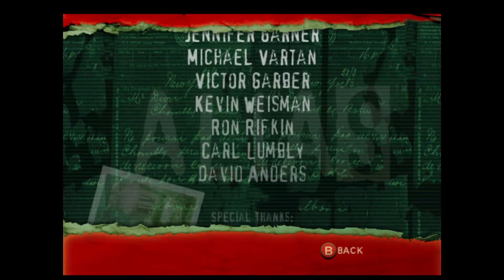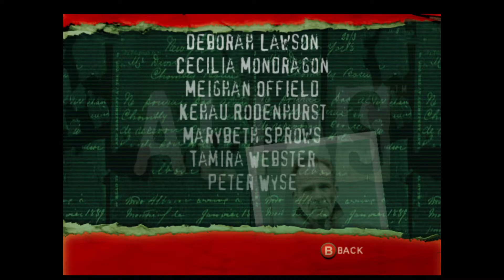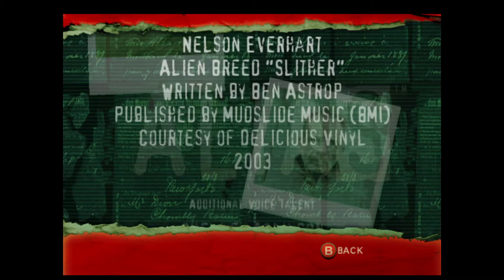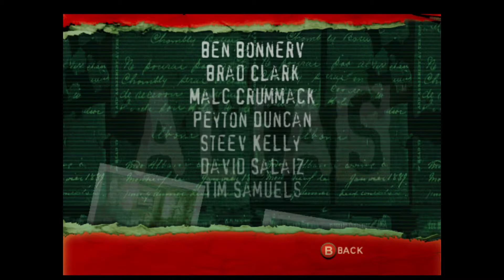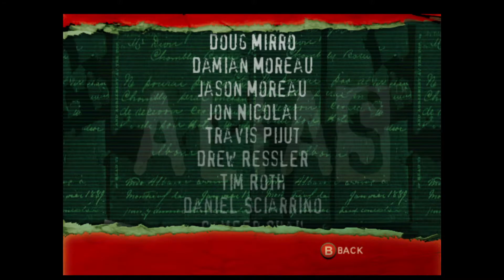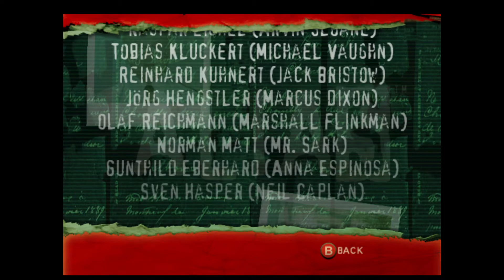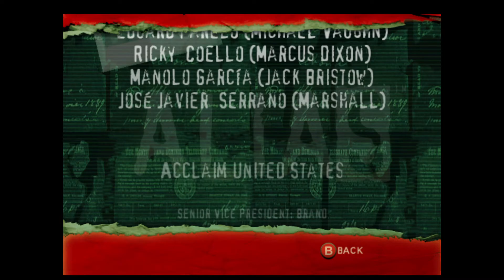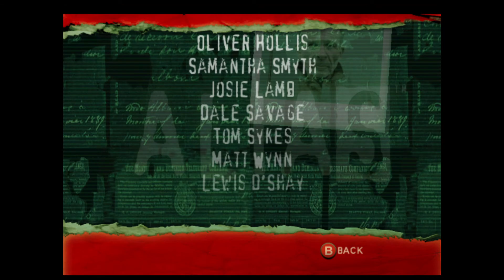Alias (Credits) (Xbox) (US)